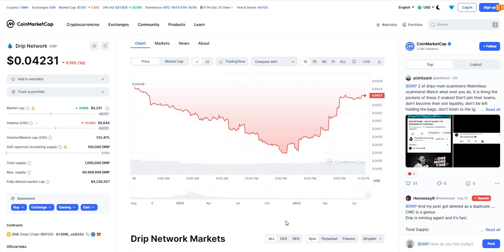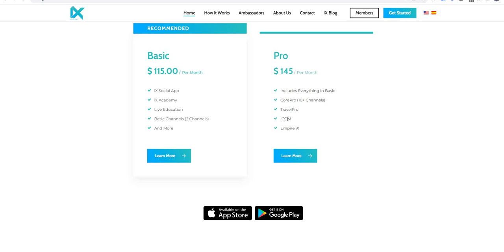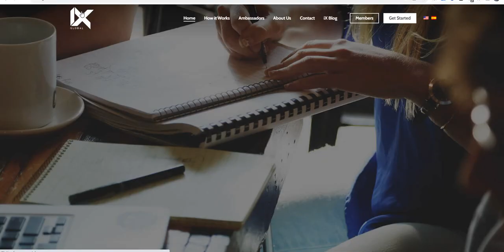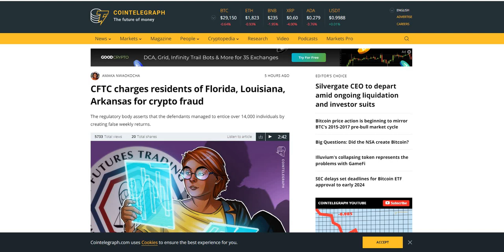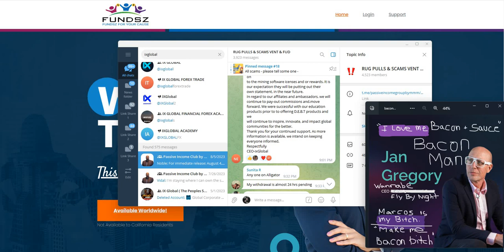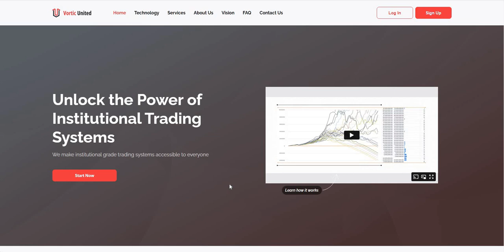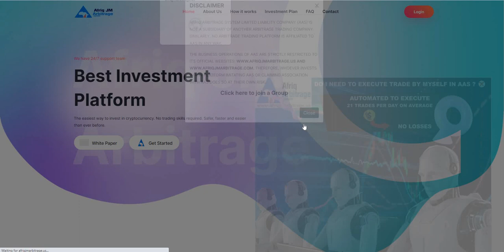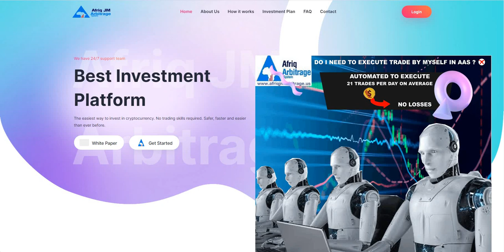Crypto Death Watch - SEC vs IX Global, Private Group Money Seized, Vortic United vs USA? CloudFi??